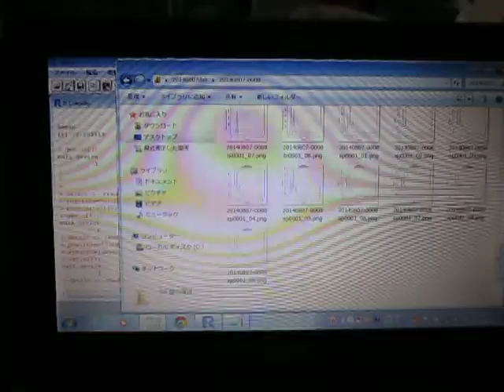超音波コンサルティング（超音波伝搬状態の測定解析） ultrasonic-labo